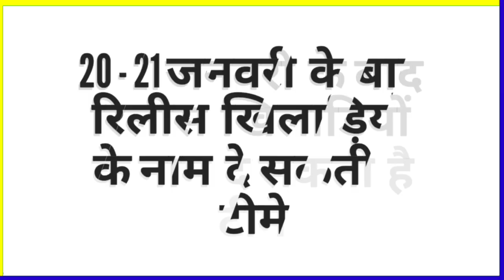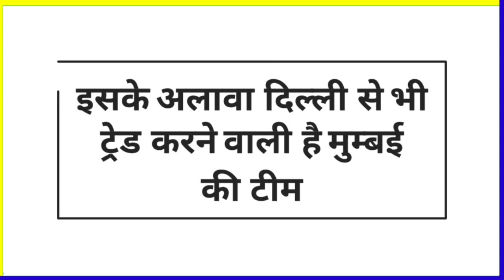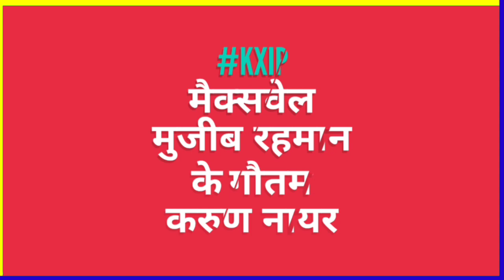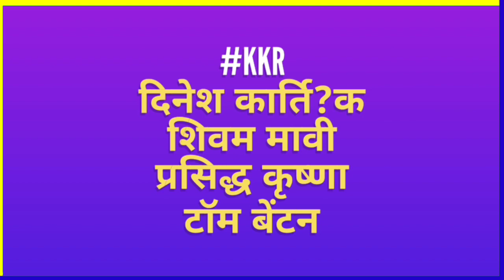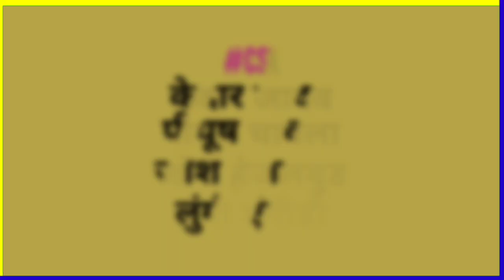IPL 2021 : ALL TEAMS TRADE PLAYERS LIST | IPL 2021 TRADE WINDOW | IPL 2021 AUCTION